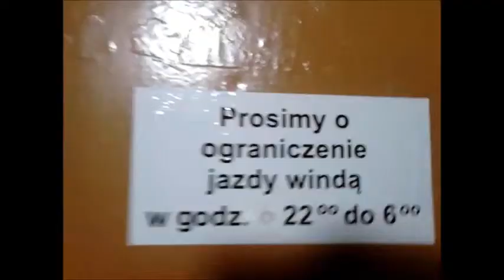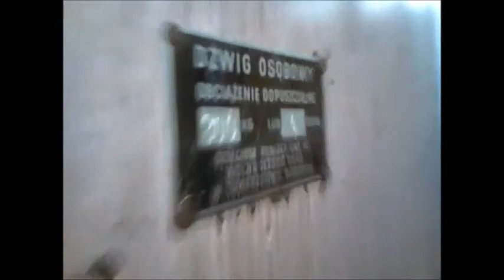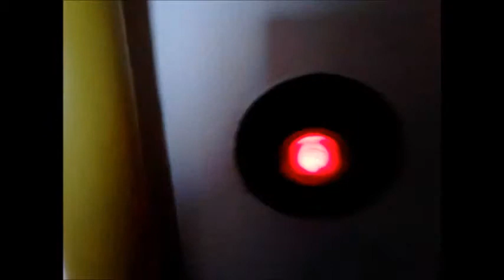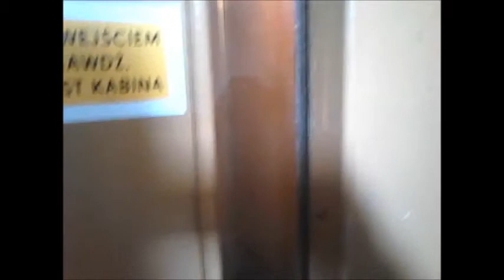ZUD@aleja Korfantego 61, Katowice, Poland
Katowice